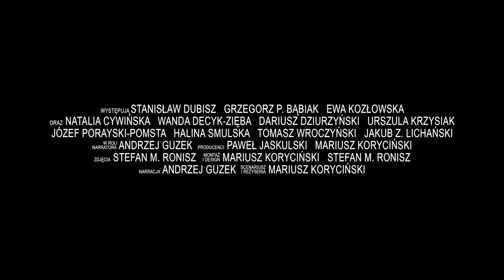BAJKA O IPSLANDII (ONCE UPON A TIME IN IPSLAND) | short film (2018) | trailer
INFO OGÓLNE | GENERAL INFO

NAPISY | SUBTITLES
dostępne polskie i angielskie napisy
Polish and English subtitles available

PEŁNY TYTUŁ | FULL TITLE
Bajka o Ipslandii albo Trzy osoby w pokoju/Once Upon a Time in Ipsland or Three People in a Room

TAGLINE
A Ty... z czym się kojarzysz?/And you... What do you associate with?

GATUNEK | GENRE
Documentary

OPIS FILMU | Kim jesteśmy w ocenie nas samych, a kim stajemy się w oczach innych? Czy możliwe jest stworzenie spójnego, całościowego portretu człowieka? A może nasze poznanie jest cząstkowe, a nam nie pozostaje nic innego, jak tylko próbować zrozumieć ludzi poprzez szczegóły: związane z nimi przedmioty, wspomnienia i miejsca…

BAJKA O IPSLANDII przedstawia sylwetki językoznawcy Stanisława Dubisza, historyka sztuki Grzegorza P. Bąbiaka oraz zajmującej się administracją Ewy Kozłowskiej. Wszyscy troje pracują w stołecznym Instytucie Polonistyki Stosowanej, przez wtajemniczonych zwanym Ipslandią. Twórców filmu nie interesują jednak hermetyczne zagadnienia naukowe. Przeciwnie, portretują bohaterów w ich środowisku zawodowym – przestrzeni, w której oficjalność miesza się z prywatnością. Obserwujemy reakcje bohaterów na słowa ich przyjaciół i współpracowników, opisujących pierwsze wrażenia związane z Dubiszem, Bąbiakiem i Kozłowską.

Reżyser Mariusz Koryciński, idąc za Gombrowiczem, stawia pytania o formy naszej tożsamości i możliwości jej poznania. W jego dokumencie pojawia się konstrukcja znana z obrazów angielskiego malarza Francisa Bacona. Czy symbolizuje ona ograniczenia każdego z nas w wyrażaniu siebie i rozumieniu innych, czy może raczej ograniczenia samego kina, uniemożliwiającego pełne oddanie prawdy o ludziach i zjawiskach?

Film jest dedykowany pamięci reżysera Grzegorza Królikiewicza.

FILM DESCRIPTION | Who are we when judged by ourselves and who do we become in the eyes of others? Is it possible to create a coherent, comprehensive portrait of a human being? Or maybe our cognition is partial, and we can only try to understand people through details: objects, memories and places related to them.

ONCE UPON A TIME IN IPSLAND presents profiles of Stanisław Dubisz, an expert in linguistics, Grzegorz P. Bąbiak, an art historian and Ewa Kozłowska, an administrative historian. All three work at the University of Warsaw. However, the filmmakers are not interested in hermetic scientific issues. On the contrary, they portray the protagonists in their professional environment – a space in which office and private life are mixed together. We observe how our characters react to the words of their friends and co-workers, describing the first impressions of Dubisz, Bąbiak and Kozłowska.

Director Mariusz Koryciński asks questions regarding the forms of our identity and the possibility of knowing it. In his documentary film a construction known from the paintings of the English painter Francis Bacon appears. Does it symbolise the limitations of each of us in expressing ourselves and understanding others, or does it embody the limitations of cinema itself, which makes it impossible to fully convey the truth about people and phenomena?

A film dedicated to the memory of Grzegorz Królikiewicz.

EKIPA | CREW

Reżyseria/Directed by
Mariusz Koryciński

Produkcja/Production Co.
Instytut Polonistyki Stosowanej Uniwersytetu Warszawskiego/Institute of Applied Polish Philology, University of Warsaw
Motocross Production

Producent/Producer
Mariusz Koryciński

Kierownik planu/Set Manager
Paweł Jaskulski

Scenariusz/Screenplay by
Mariusz Koryciński

Narracja/Narrative
Andrzej Guzek

Zdjęcia, oświetlenie i dźwięk/Cinematography, lighting and sound
Stefan M. Ronisz

Montaż/Edited by
Mariusz Koryciński
Stefan M. Ronisz

Muzyka/Music by
Kuba Gołębiowski

Tłumaczenie/Translation
Aleksander Mazurek

OBSADA | CAST

Andrzej Guzek jako/as Narrator

oraz/and
Ewa Kozłowska
Grzegorz P. Bąbiak
Stanisław Dubisz

a także/as well as
Natalia Cywińska
Wanda Decyk-Zięba
Dariusz Dziurzyński
Urszula Krzysiak
Jakub Z. Lichański
Józef Porayski-Pomsta
Halina Smulska
Tomasz Wroczyński

z udziałem/with
Marcin Dąbrowski
Aneta Jabłońska
Nina Kodorska
Jagoda Prudzyńska

...ze specjalnym udziałem/...with special involvement of...
Gabriela Korycińska

LOKACJE | Film zrealizowano na terenie Wydziału Polonistyki Uniwersytetu Warszawskiego (główna lokalizacja) oraz w Milanówku i na zamku w Broniszowie (dodatkowe zdjęcia).

LOCATIONS | The film was shot at the Faculty of Polish Philology of the University of Warsaw (main location), in Milanówek and at the Broniszowo Castle (additional shooting).